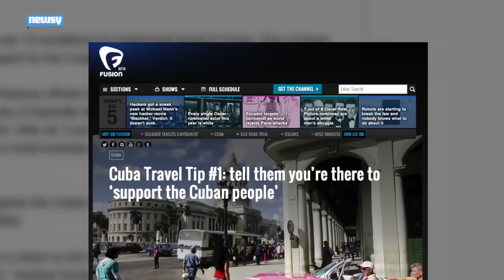5 Things You Should Know Before Traveling To Cuba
Although you can go to Cuba now, you can't visit as a tourist. Here are five things to know before you go.